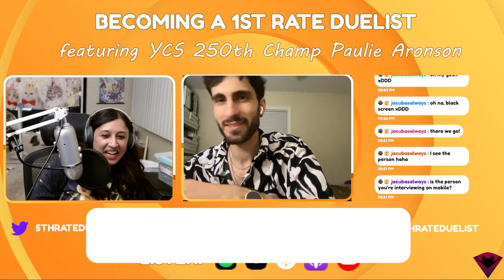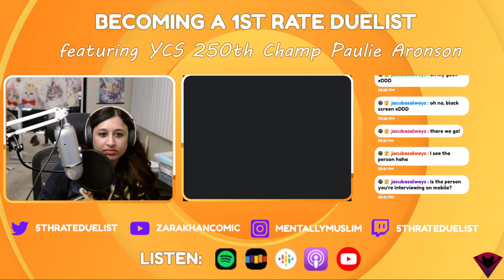WHAT'S HIS SECRET?? Paulie Aronson YCS 250th Champion Interview | Becoming a 1st Rate Duelist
Pvramid Gaming offers VERY high quality artisan field cloths.

Edited by @Yataloked